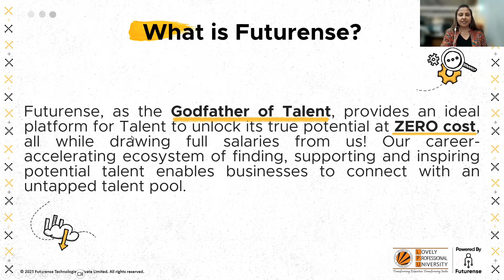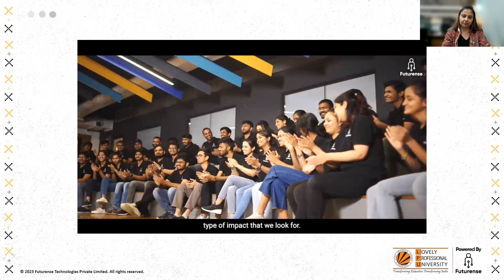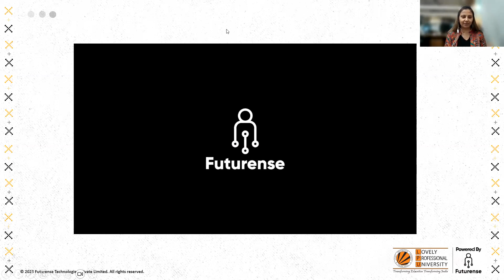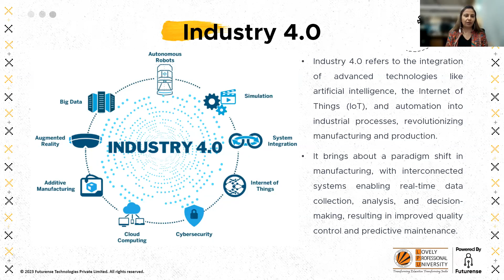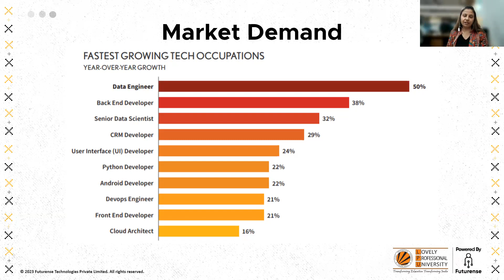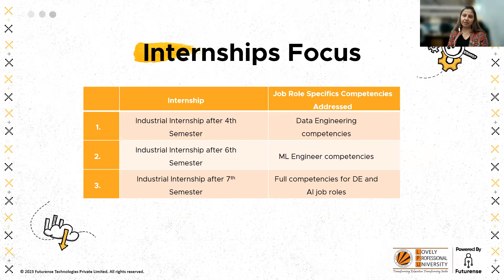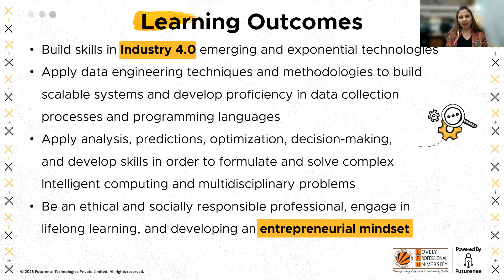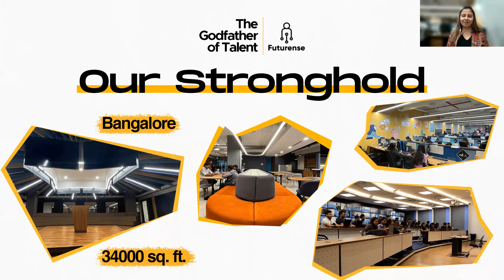LPU webinar on AI & Data Engineering in Industry 4.0: Career Pathways and Growth Opportunities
A webinar on AI & Data Engineering in Industry 4.0: Career Pathways and Growth Opportunities